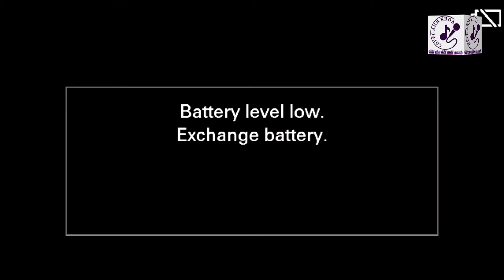Mưa qua phố vắng - Minh Thành -13 September 2022